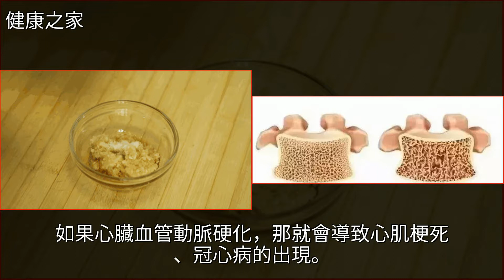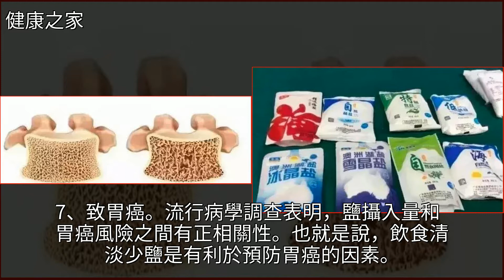就是你天天吃的這個東西……跟心臟搶壽命、跟骨頭搶鈣、還致癌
就是你天天吃的這個東西……跟心臟搶壽命、跟骨頭搶鈣、還致癌心血管病,腸胃病,胃癌,高血壓,冠心病就是你天天吃的這個東西……跟心臟搶壽命、跟骨頭搶鈣、還致癌心血管病 腸胃病 胃癌 高血壓 冠心病